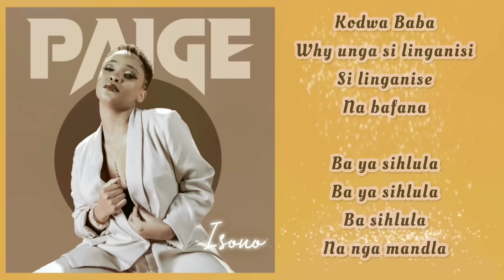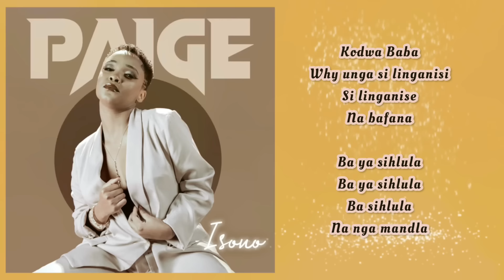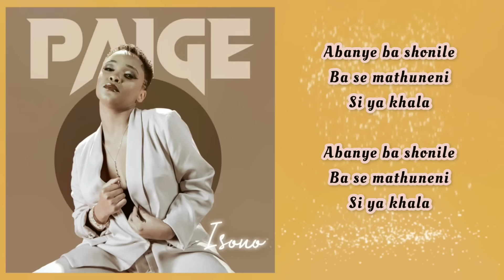PAIGE- Kodwa Baba{official lyric video] FEATURING SEEZUS BEATS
Track 2 from the ISONO album featuring born based producer seezus beats. ADD FULL ALBUM